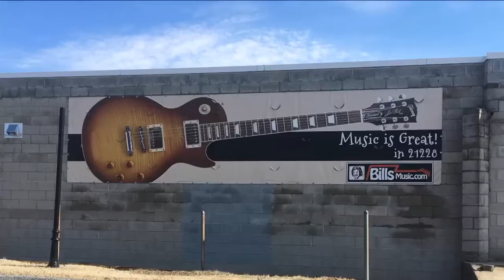Nostalgia by Circle Nine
Nostalgia by Circle Nine from the album “If It Was Up Your Ass You’d Know It”. Circle Nine features Dave Linantud, Joe Gallagher, Dennis Barth, and Will Berry (Porky). Song is copyright protected ©️ 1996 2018